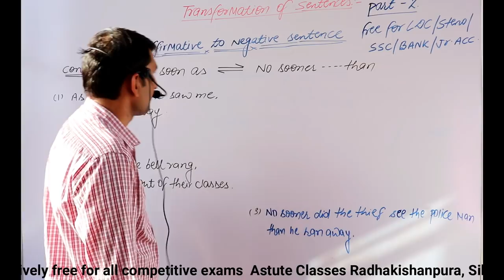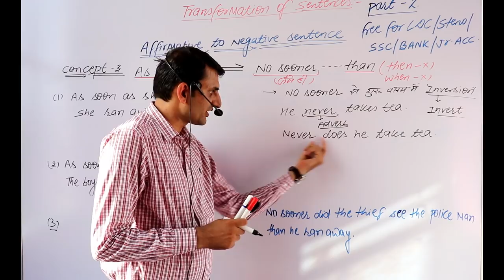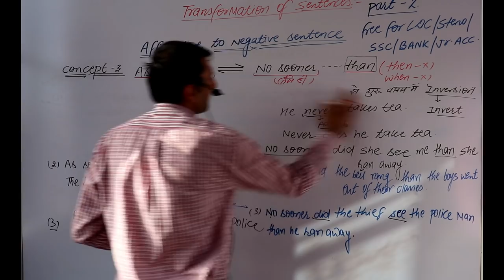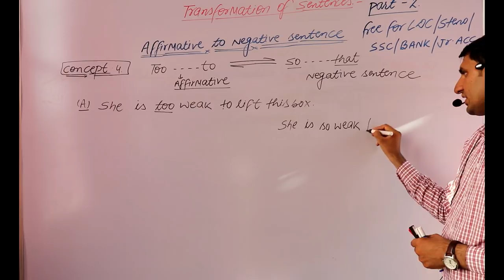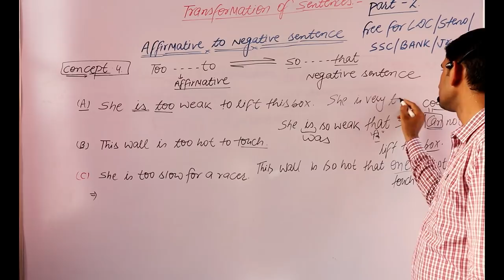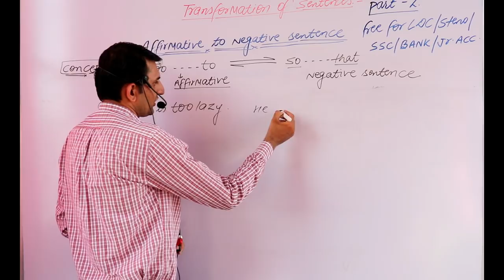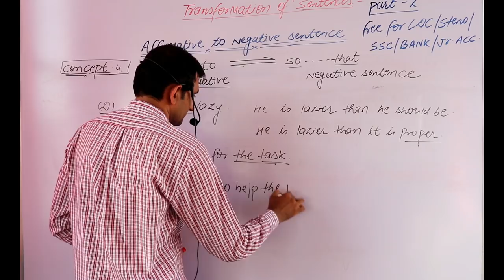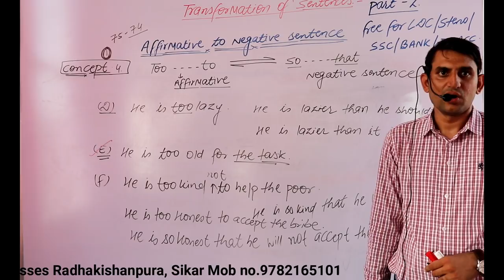Transformation of sentences|part-2|assertive to negative |ENGLISH|AFFIRMATIVE||LDC|BANK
dear students in this video series i am going to discuss some most important concepts related to the transformation of the sentences from
affirmative to negative and vice Versa , in upcoming videos i will let you know how to change negative sentences into interrogative, affirmative to exclamatory and vice Versa  ...  so to get the complete description of this topic subscribe my channel astute tutorials and don't forget to press bell icon to get notifications readily .